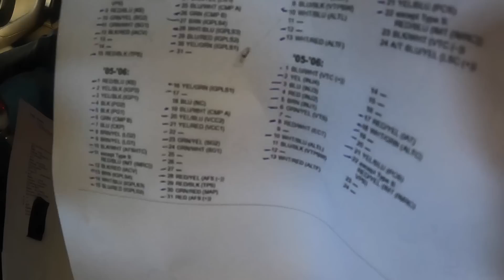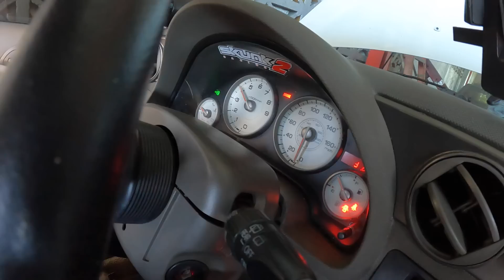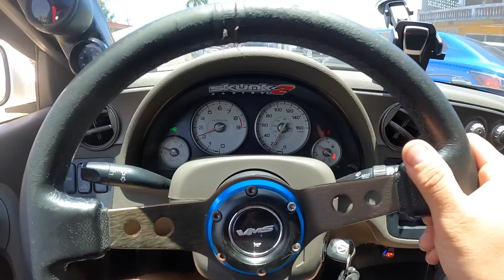Semana de problemas electricos con Manolito tuning (Acura Rsx) y Gary Tech(Miata serie k)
Esta semana tuvimos muchos trabajos electricos. Trabajamos un Acura RSX que el cliente trajo una rabiza 2002 al 2004 y se la convertimos a 2005. y se empeso a trabajar la rabiza de motor del Miata Serie K.
Feliz dia de la madres a todas esas mujeres q siguen nuestro canal.